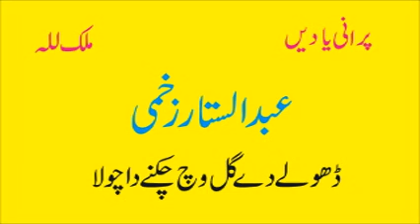Abdul Sattar Zakhmi | Dholay Day Gal Vich Chiknay Da Chola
Abdul Sattar Zakhmi | Best Old Punjabi Saraiki Song | Old Hidden Memories
Old Punjabi Virsa
Old Punjabi Song
Old Hidden Memories
Saraiki Song
Purani Yadain